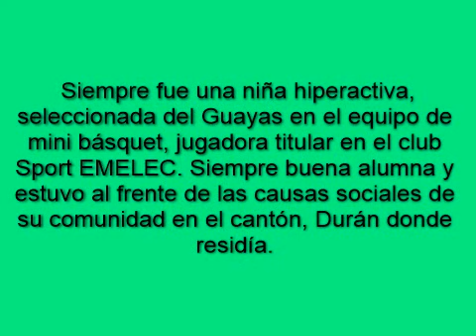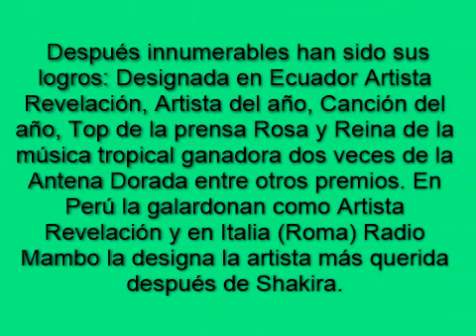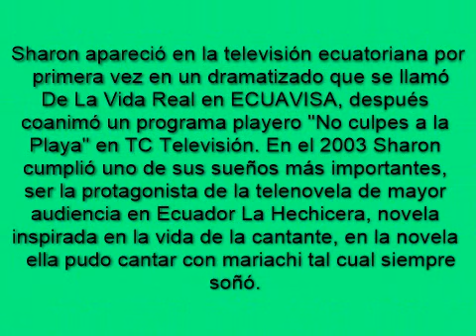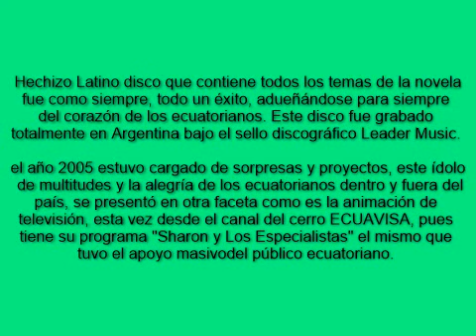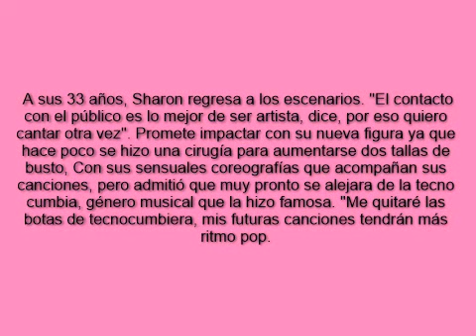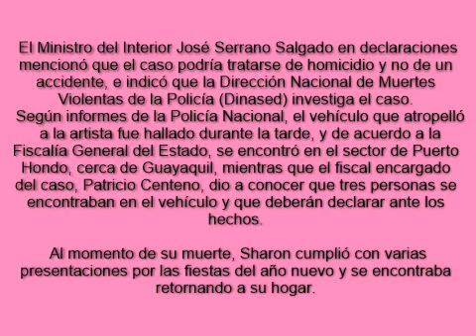Sharon "La Hechicera" _La Diva de la Cumbia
Sharon "La Hechicera" Trayectoria_Biografía
Sharon la Hechicera, nombre artístico de Edith Rosario Bermeo Cisneros (Guayaquil, 28 de marzo de 1977 - San Pablo, provincia de Santa Elena, 4 de enero de 2015),1 fue una cantante, actriz y empresaria ecuatoriana, conocida por su carrera musical de tecnocumbia e imponer el estilo de vestimenta en los grupos de dicho género.3 4 5 Ha sido actriz de telenovelas, presentadora de televisión, productora musical, imagen de productos publicitarios, diseñadora de lencería, relacionista pública y una de las artistas más populares del Ecuador.

Sharon ha invertido mucho en la internacionalización de su carrera artística sin poder llegar tan alto como artistas de la talla de Shakira, pero sin embargo se convirtió en un ícono de la cultura popular ecuatoriana, realizando giras a nivel nacional e internacional y teniendo comunidades de fanáticos ecuatorianos que residen principalmente en España y otros países. A lo largo de su carrera ha grabado cinco discos musicales.